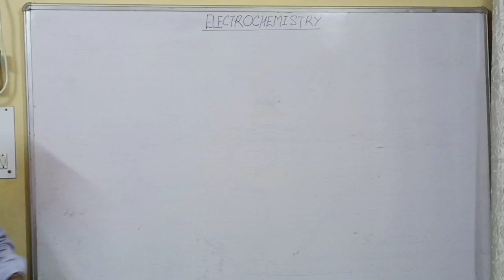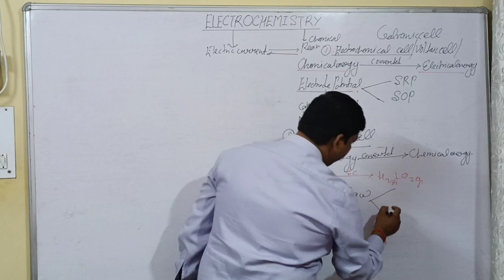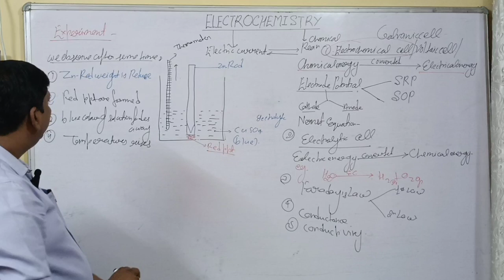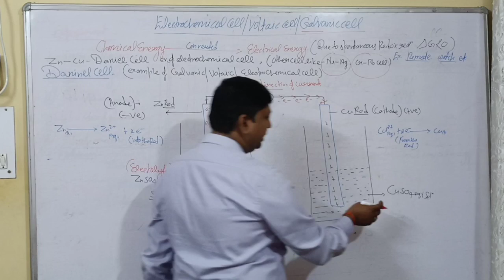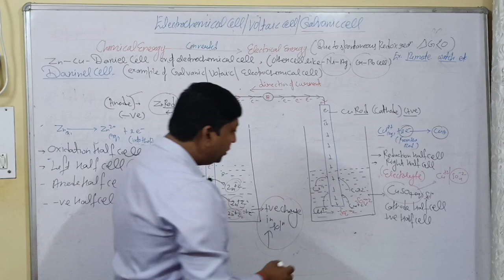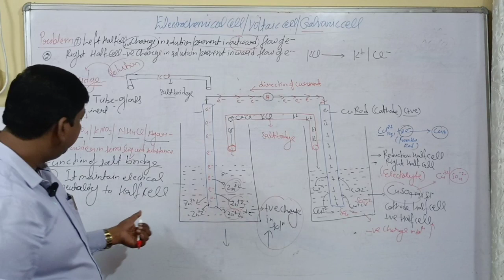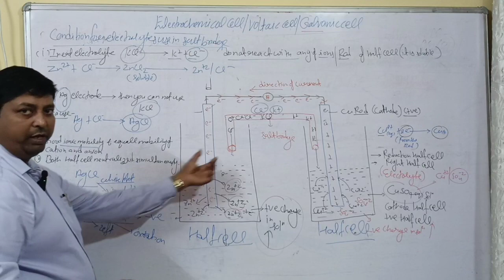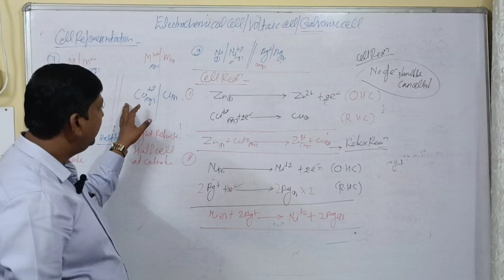Electrochemistry class 12( lecture 1) | Electrochemical cell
Hello students welcome to Pawan Singh chemistry classess

electrochemistry class 12, Electrochemical cell, Daniel cell, Class 12th and NEET Class.